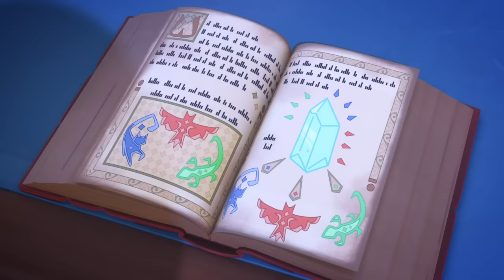Ninja Power Up | S5 E1 | Part 1 | Full Episode | PJ Masks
The PJ Masks easily defeat the Ninjas and become over-confident in their powers!

By day, 6-year-olds Connor, Amaya and Greg go to school like everyone else. But when something goes awry in the city, these special kids, filled with curiosity and a sense of justice, get ready for their mission – but they have to wait until nightfall when the city is asleep and they can go undetected. When our heroes get their pajamas on, and activate their animal amulets, they magically transform into their dynamic super hero alter egos. PJ Masks are on their way - into the night to save the day!